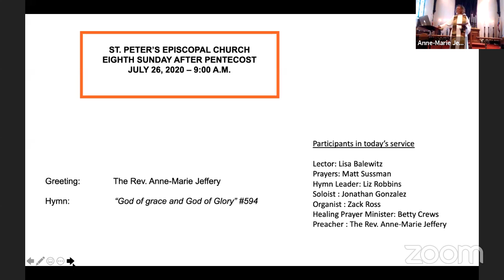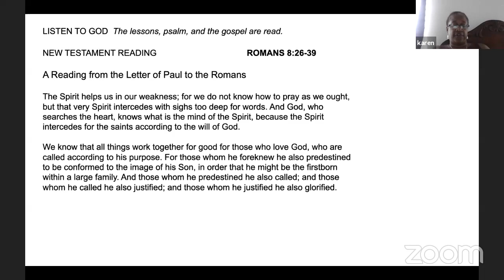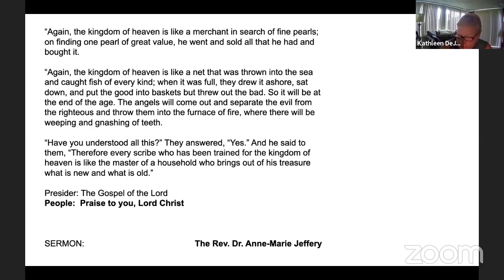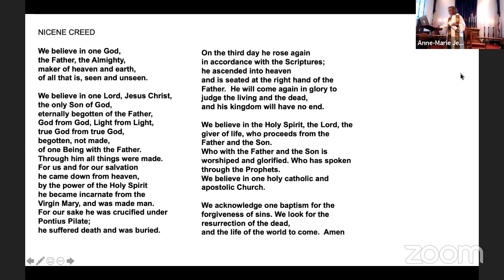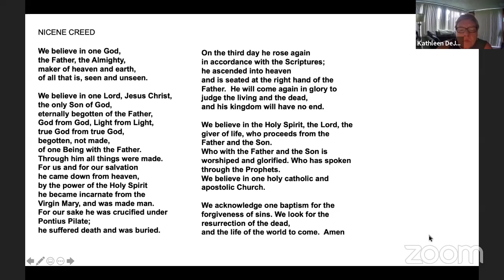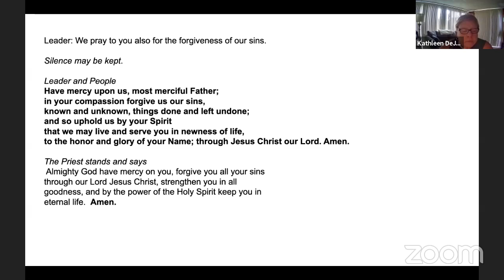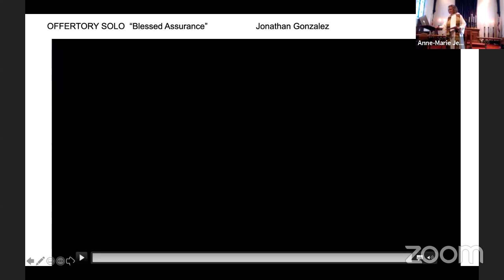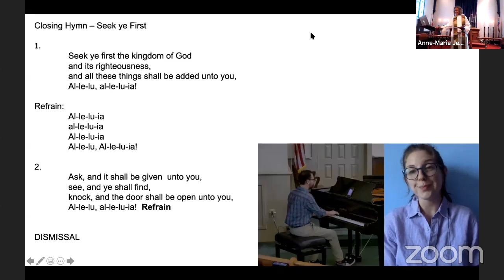Sunday Morning 9 am service July 26 2020